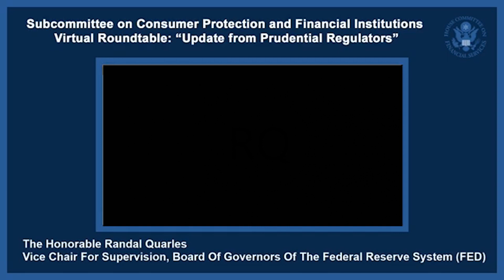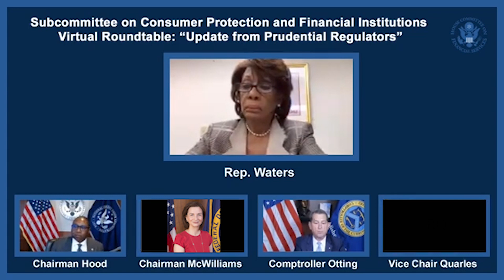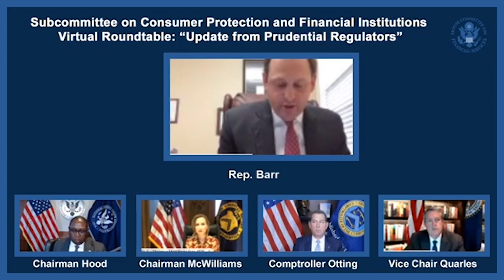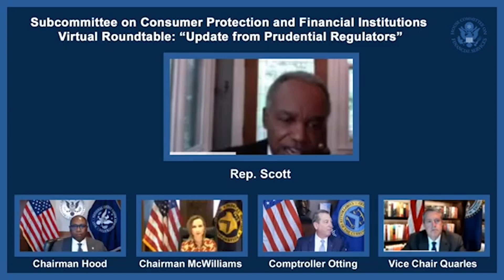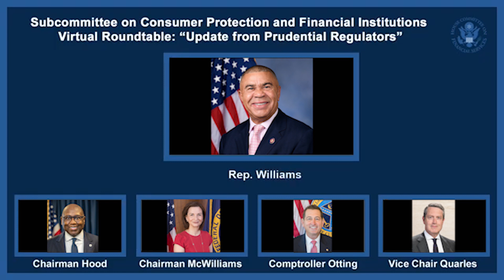Virtual Roundtable: Update from Prudential Regulators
The Consumer Protection and Financial Institutions Subcommittee held a virtual roundtable with prudential regulators entitled, “Update from Prudential Regulators.”

The virtual roundtable panelists included:

• The Honorable Rodney Hood, Chairman, National Credit Union Administration
• The Honorable Jelena McWilliams, Chairman, Federal Deposit Insurance Corporation
• The Honorable Joseph Otting, Comptroller, Office of the Comptroller of the Currency
• The Honorable Randal Quarles, Vice Chairman, Board of Governors of the Federal Reserve System